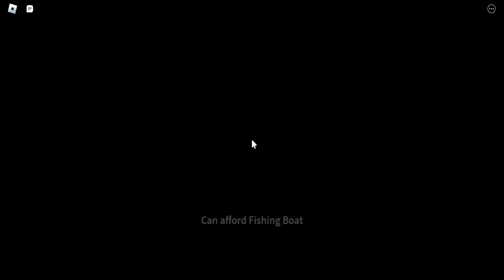HOW FAR DOES ANYA GO?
This is a sliding game. How far can Anya go?